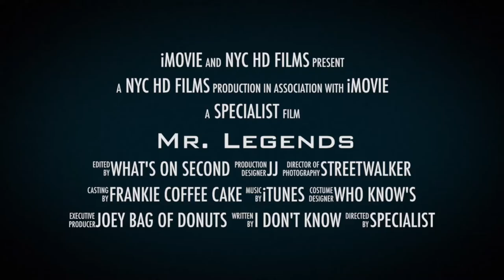"UNSTOPPABLE LEGENDS!!!" - Call of Duty: Black Ops 2 PC Gameplay - 33-1 Nuclear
Joined a game of Kill Confirmed with my nephew (Platinum) and went to town on these skids. Nabbed the Nuclear Medal along with 3 Unstoppable's as well. GG